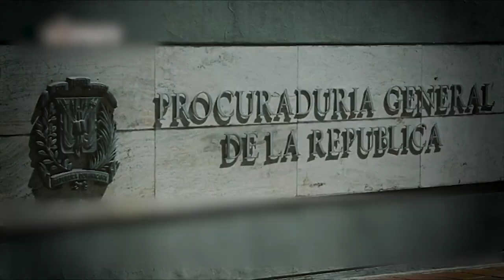Ramfis Domínguez Trujillo presenta propuesta para transformar la justicia en RD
Hoy percibimos un sistema de justicia seriamente afectado por la impunidad y corrupción, con sectores políticos y económicos manejando nuestras leyes y el sistema jurídico a su antojo; y con imposiciones de los demás poderes del Estado, en franca violación a la independencia que exige su funcionamiento.

A partir del 2020 vamos a aplicar Mano Dura contra todas las injusticias que ocurren diariamente en nuestro país. Crearemos las condiciones de estabilidad social, para tener un clima de seguridad jurídica y lograr tener una auténtica justicia independiente y efectiva.